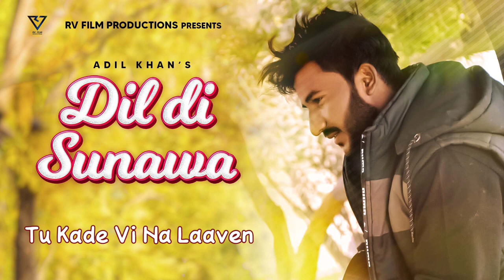|| DIL DI SUNAWA || ADIL KHAN || PAKISTANI VOICE || FULL LYRICAL VIDEO ||ROMENTIC SONG ||RV FILMS ||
RV FILM PRODUCTIONS PRESENTING A New PUNJABI SONG DIL DI SUNAWA BY ADIL KHAN.
WE HOPE YOU LIKE THE SONG

SONG :- DIL DI SUNAWA
SINGER :- ADIL KHAN

MIX & MASTER GAURAV LADLA(RVFP)
POST PRODUCTION :- ANSH VERMA (RVFP)
PRODUCER :- RAJ VERMA

POSTER DESIGN :- MANISH JANGU
LABEL :- RV FILM PRODUCTIONS

The entire copyright of this song is with RV FILM PRODUCTIONS.